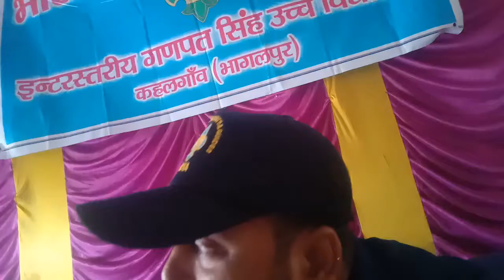पंजाबी भाषा मे गणपति गीत गाती पूजा।